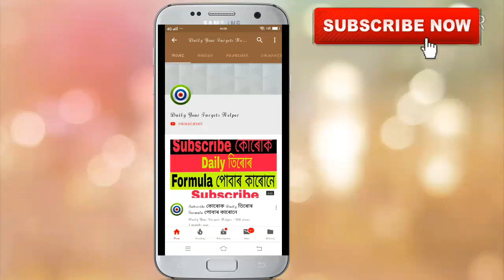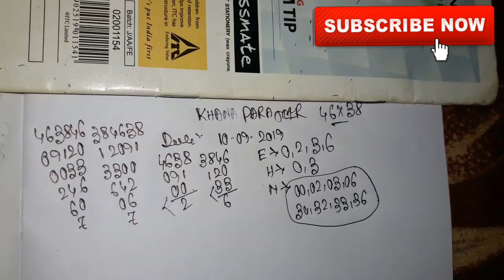Khanapara Teer Result 10-09-2019 | Common Number 100% | Khanapara Teer Target Today | Shillong Teer